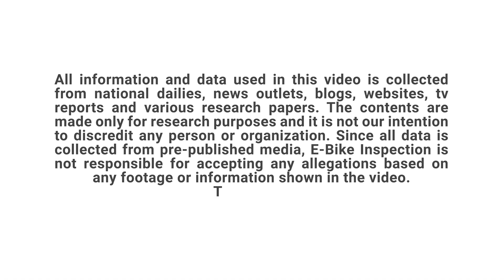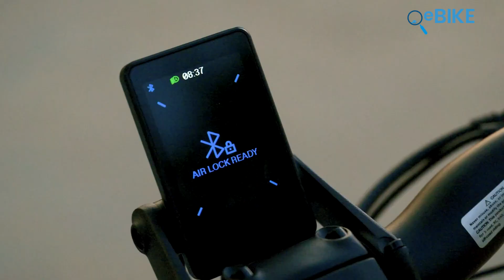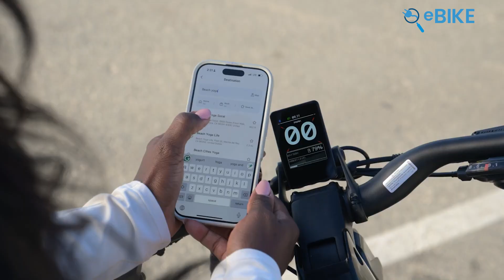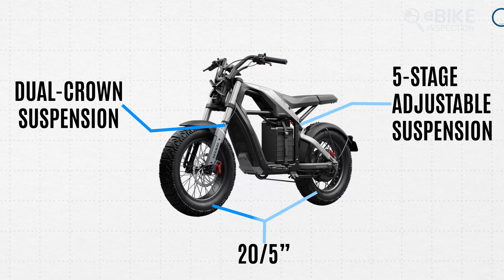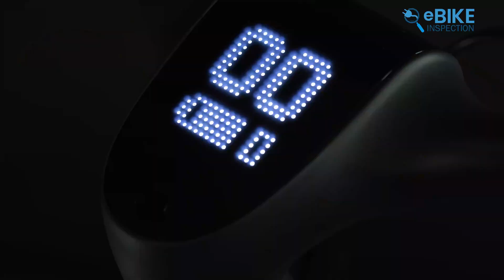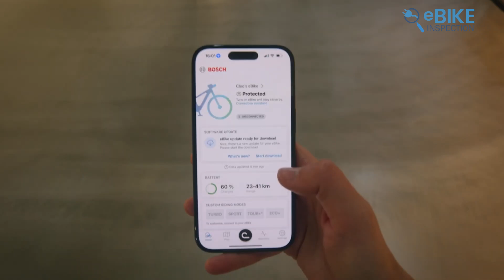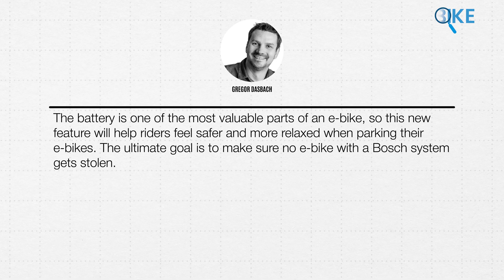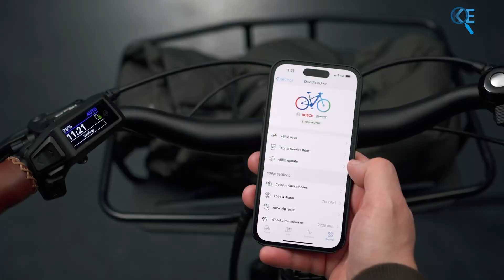Best E-bike Innovations at CES 2025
CES 2025 was a hotspot for groundbreaking e-bike innovations, with brands pushing the boundaries of technology and design. From Bosch’s new Battery Lock security feature, ensuring better theft protection, to Urtopia’s Titanium Zero, featuring the world’s lightest and most powerful e-bike motor, it’s clear that e-bike tech is evolving fast. Vanpowers introduced bikes with smart features like 4G and GPS for navigation and theft protection, while Heybike made waves with its crowdfunded carbon fiber fat tire bike. These innovations show that the future of e-bikes is not only about power and performance but also smarter, safer, and more sustainable riding experiences.
** Information Sources:
TechCrunch, kron4, Interestingengineering, Himiwaybike, Semiwiki, Vanpowers, Heybike, Electricbikereport

** Video Credit:
Vanpowers, Bosch eBike Systems, Urtopia E-bikes— The Carbon Fiber Expert, Himiway Bikes, Segway